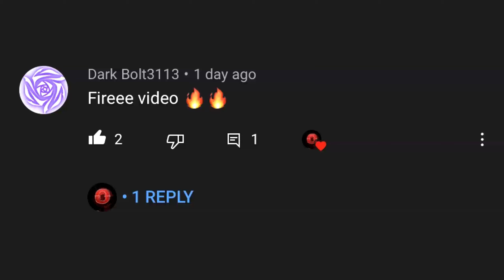Cake 🍰 (Fortnite Montage) - BEST Controller Fortnite Settings/Sensitivity AIMBOT - Season 4 Settings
CAN WE BREAK 100 LIKES ON MY Cake 🍰 (Fortnite Montage) - BEST Controller Fortnite Settings/Sensitivity AIMBOT - Season 4 Settings!?